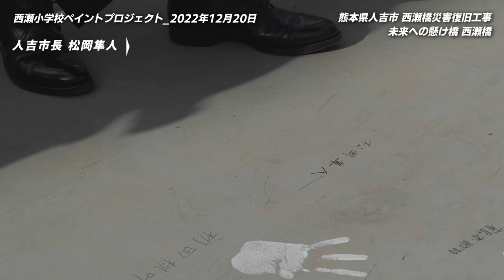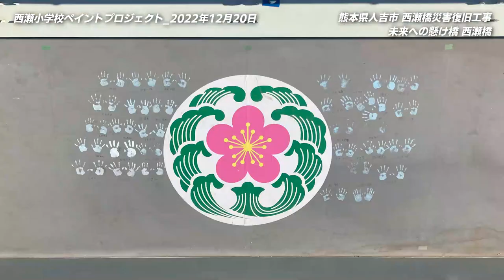未来への希望の架け橋 西瀬橋完成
令和２年７月豪雨災害で、球磨川に架かる西瀬橋は一部が流出し、令和２年９月に仮橋が架けられていましたが、今回、約２年半ぶりの令和５年２月19日に完成しました。
この動画は、新橋架設前の西瀬小学校6年生とのイベントや橋本体を大型クレーンで架ける工事の状況をまとめたものです。
完成した西瀬橋が未来への懸け橋となりを今まで以上に地域の方々に愛着を持たれながら利用されることを祈っております。

○架設日などについて
　■令和4年12月20日　西瀬小学校6年生とのイベント
　■令和5年  1月 2日  　歩道部架設
　■令和5年　1月 7日　車道部架設
　■令和5年　1月10日　歩道部開通
　■令和5年　2月19日　車道部開通（全線開通）